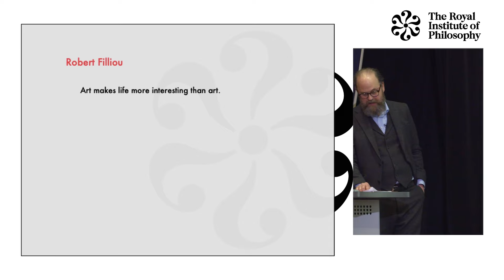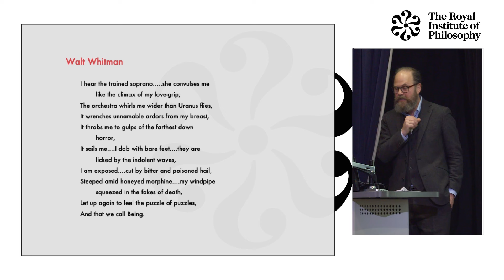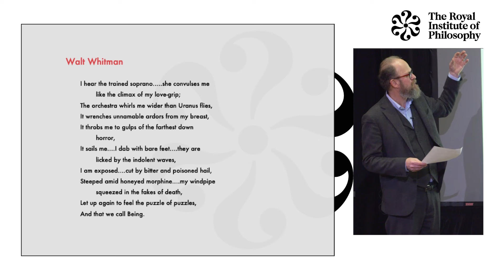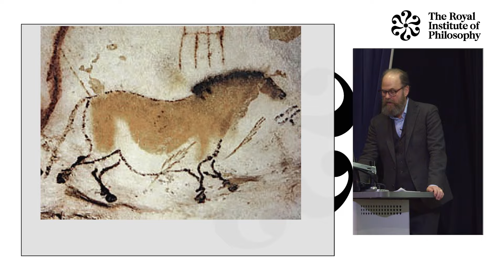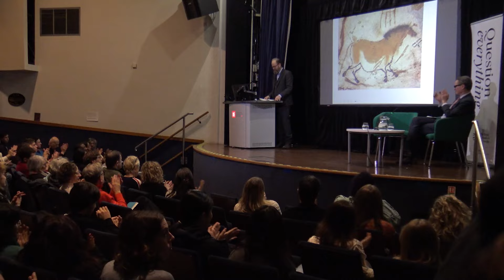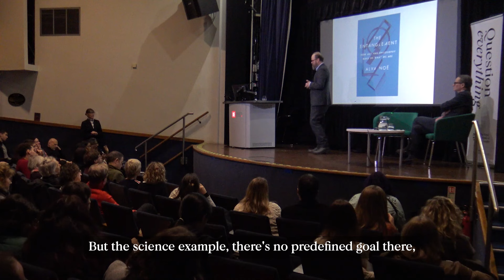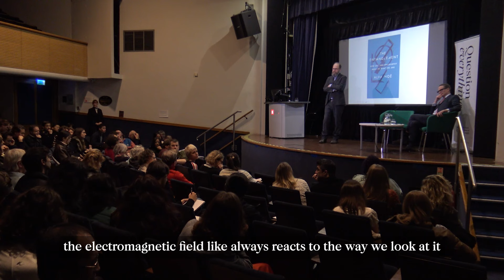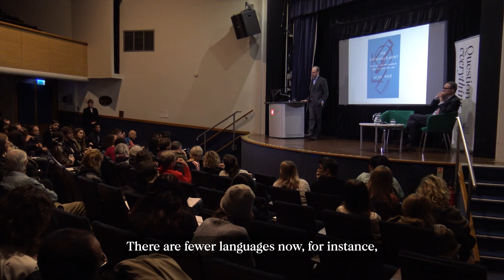What Does Art Tell Us About Ourselves? Life, Art, and Philosophy – Alva Noë – Annual Lecture 2023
In this talk, Professor Alva Noë explores the inseparability of life, art, and philosophy, arguing that we have greatly underestimated what this entangled reality means for understanding human nature. We make art out of life, but life, in turn, is remade by art. We are, by nature, tied to art, and this means that we can’t really speak of our “nature” at all. We are art’s product. Art is not a late accomplishment of our history, a mere cultural add-on. We are entangled with art, and the whole phenomenon of the aesthetic, from the very beginning. If there is to be a science of the human (neuroscience, or cognitive science etc.) it must come to grips with our aesthetic character. To get clear about all this we need to think anew about art, what it is, why it matters, and what it has to do with who and what we are.

Alva Noë is Professor of Philosophy, and Chair of the Department of Philosophy, at the University of California, Berkeley, where he is also a member of the Center for New Media, and the Institute for Cognitive and Brain Sciences. Professor Noë is a 2012 recipient of a Guggenheim Fellowship and a 2018 recipient of the Judd Hume Prize in Advanced Visual Studies. Until the end of 2024 he is an Einstein Visiting Fellow at the Free University in Berlin. He is the author of  Action in Perception (2004), Out of Our Heads: Why You Are Not Your Brain and Other Lessons from the Biology of Consciousness (2009), Varieties of Presence (2012), Strange Tools: Art and Human Nature (2015), and Infinite Baseball: Notes from a Philosopher at the Ballpark (2019), and Learning To Look: Dispatches from the Art World (2022). His latest book is The Entanglement: How Art and Philosophy Make Us What We Are.

Presentation of Speaker - 00:00
Lecture – 02:21
Q&A – 55:18